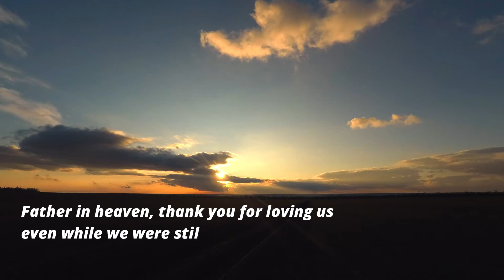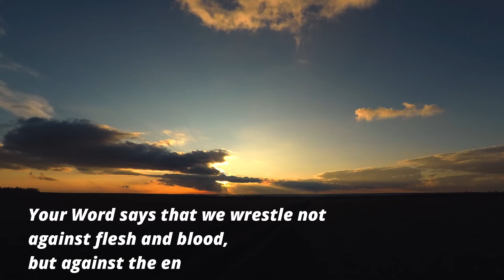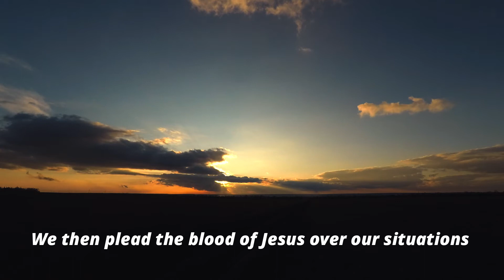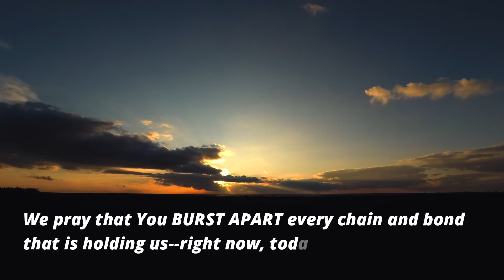Prayer Against Affliction | 21 Days Prayer Breakthrough Day #11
This 11th day of our prayer breakthrough, we will come to the Lord and Pray against all affliction.

We will claim God’s Word from the book of Nahum 1:12-13, in which Father God says to His people who are being afflicted by enemies.